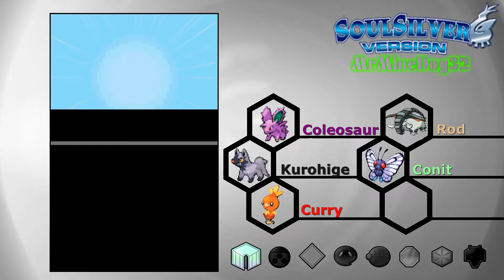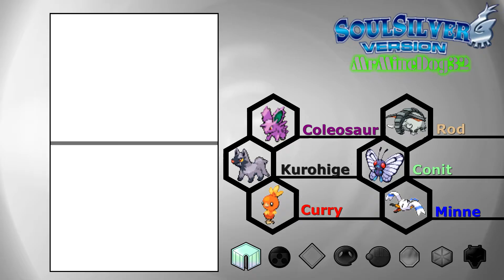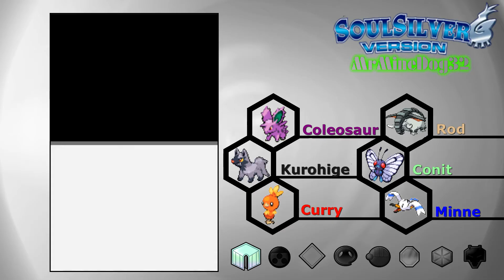SoulSilver Randomizer Nuzlocke EP9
Come with me on an adventure through Johto my favorite region in this randomized play-through of soul silver, and my first attempt at a proper Pokemon lets play